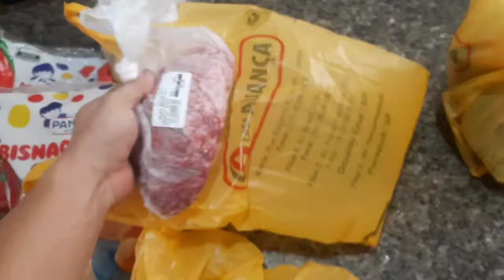ANGÉLICA ESTÁ MUITO DOENTE 😔 FOMOS PARA O HOSPITAL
Oiie seja bem vindo(a) ao nosso canal!!
Estamos muito felizes em saber que está aqui, aqui você vai encontrar uma família simples com uma vida simples que apesar das dificuldades não desisti de lutar por futuro melhor!
Muito obrigado pela visita isso nos ajuda muito, esperamos de coração que tenha gostado e se gostou se junte a nós e venha fazer parte da nossa família ❤️
Que Deus abençoe grandemente 🙏

"PARA DEUS NADA É IMPOSSÍVEL. Lucas 1:37"
(UM DIA NOSSO CANAL VAI CRESCER 🙏 AQUELE QUE PROMETEU É FIEL PARA CUMPRIR 🙌)